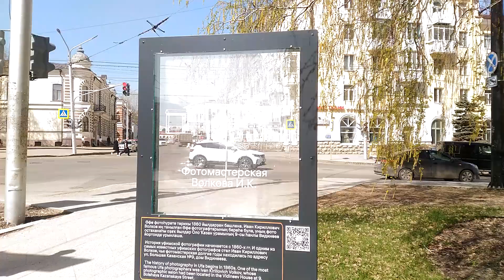город уфа 2024 г 20 апреля 2024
город уфа 2024 г